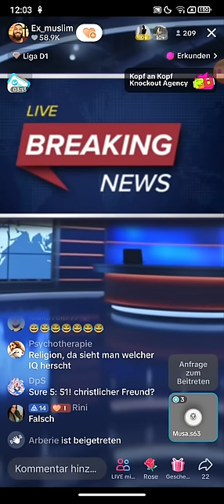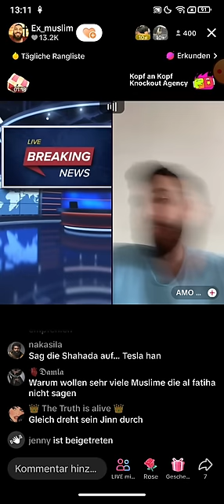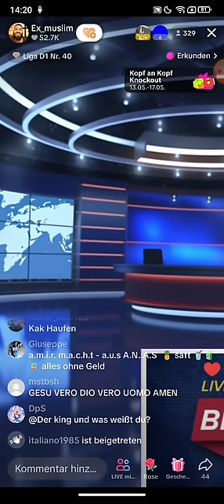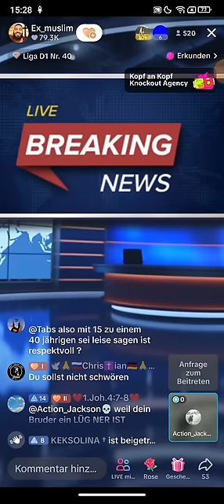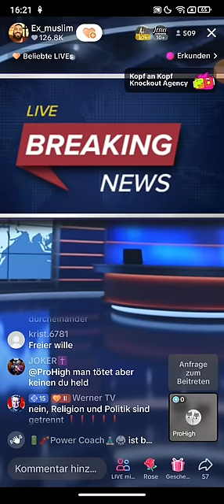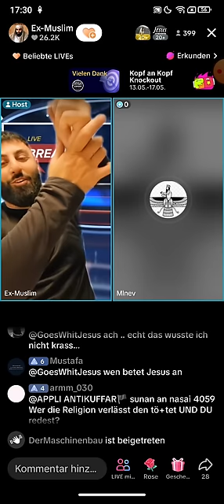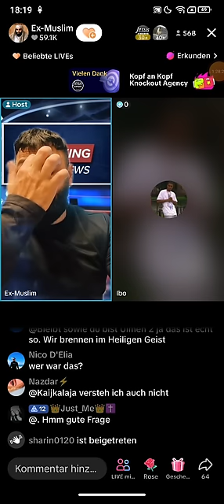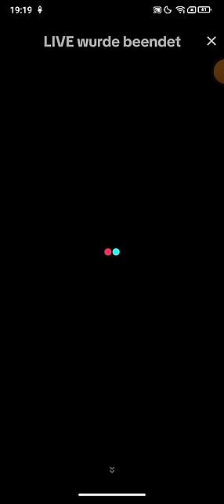Dr. Großmufti ABU AMIR 💗 JESUS 17.05 | Mein Mann ist jetzt Ex Muslim, glaubt jetzt an keinem Gott.